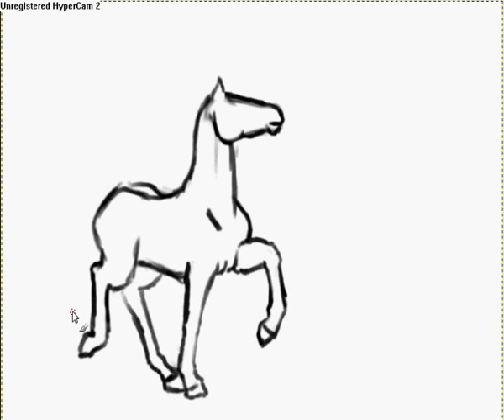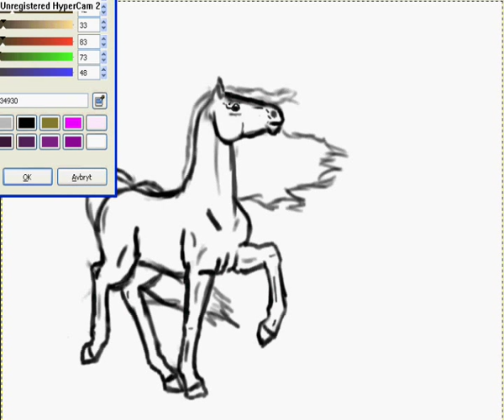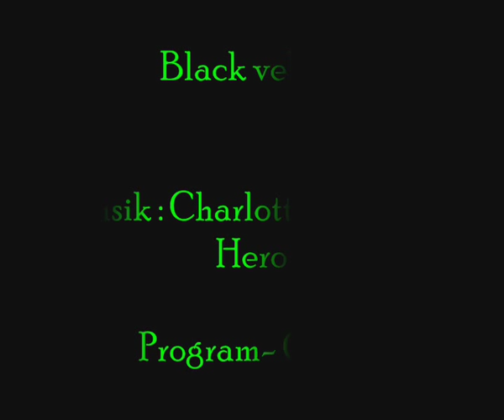Häst tecknas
Jag tecknar en häst som jag döpte till Black velvet. Musik - Hero  hoppas du gillar bilden!!:) Kommentera gärna!:D

( I have developed a bit since 2008, check out my drawings from today! vallenart.deviantart.com )